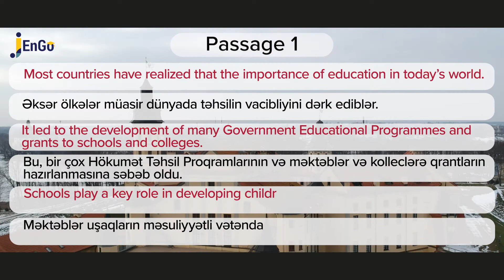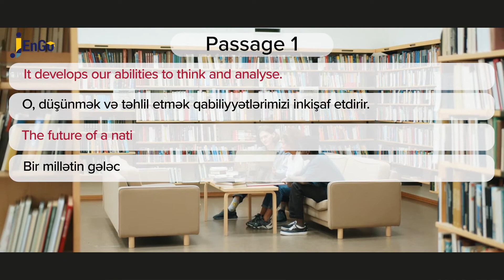The importance of education. Təhsilin önəmi. 8-ci sinif Passage 1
Təhsil önəmi haqqında dinləmə mətni.